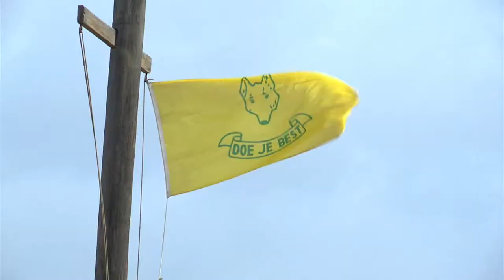Minister Paul Croes na ocasion di 15 aña Scout Aruba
Na ocasion di celebracion di 15 anniversario di Scout Aruba, e mandatario encarga cu Asuntonan Social y Hubentud tabata e invitado di honor pa hunto cu e Directiva di Scout Aruba y lidernan den nos comunidad celebra e momento especial aki. "Locual nos ta celebra awe, ta e hecho cu mas di 100 lidernan scout ta dedica gran parti di nan bida na guia y disciplina hobenan apoyando asina mayornan den e tarea importante aki. Tambe nos ta celebra cu mas di 400 hoben y mucha ta dedica nan tempo y energia na un actividad asina positivo", Minister di Hubentud drs. Paul Croes a declara durante su discurso. "Hopi bes enfasis ta wordo poni ora hobenan hasi cosnan malo y a bira tempo pa duna atencion adicional na cosnan bon tambe cu nos hobenan ta hasi", e Minister a bisa. Tambe Sr. John Hessen a mustra riba e historia di scouting na Aruba y e celebracion di Scouting Aruba den cuadro di esaki. Tambe a mustra e importancia di e organisacionan aki pa nos muchanan y nos hobenan. Un anochi ameno y cu bon ambiente un e lidernan scout den nos comunidad a recibi reconocimento pa nan trabounan grandi cu nan ta eherce pae e comunidad. "Lidernan scout ta apoya mayornan, famianan, fundacionan, educadornan y gobierno den crea lidernan for di nos hobenan. Hopi ta scoutnan cu awendia ta personahenan exitoso den nan bida profesional y esaki ta danki na e educacion recibi den nan scout group", Minister Paul Croes a bisa den su discurso. Sigur pabien na Scouting Aruba cu e celebracion importante aki.